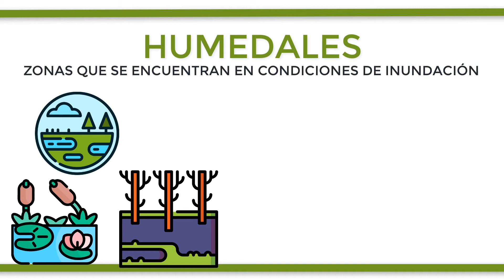¿Qué son los HUMEDALES o CIÉNAGAS?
Los humedales son aquellas zonas que se encuentran constantemente en condiciones de inundación o cuyos suelos están al menos saturados de agua. Es por tanto aquel ecosistema donde el agua juega un rol fundamental sin llegar a formar una masa de agua, como en el caso de un mar o un lago. Los humedales juegan un papel crucial al ser uno de los entornos más productivos del mundo, que cuenta con una gran diversidad biológica, constituye una importante fuente de agua y produce innumerables especies vegetales y animales que son indispensables para la vida humana.